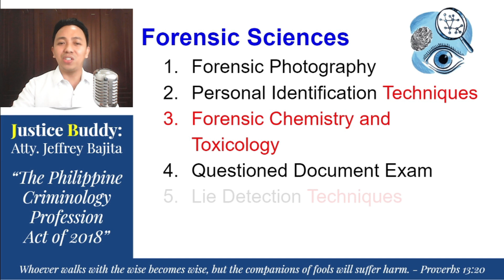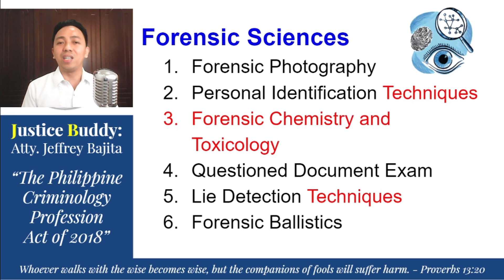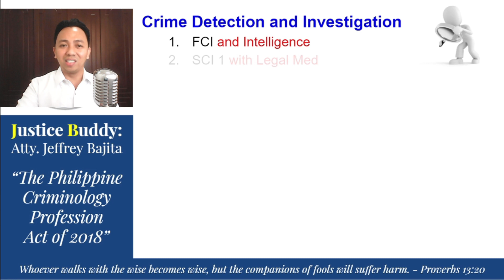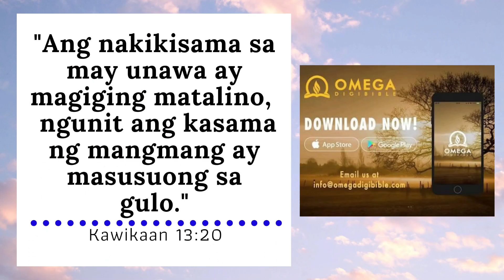New Courses/ Subjects under Forensic Sciences & Crime Detection (Criminology Board Exams Reviewer)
Justice Buddy lectures the New Courses/ Subjects under Forensic Sciences and Crime Detection & Investigation.